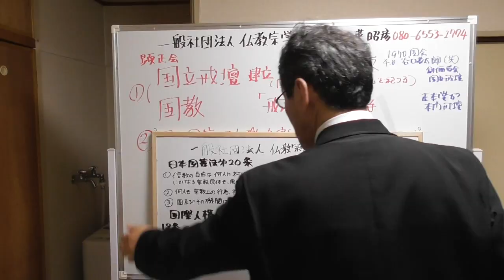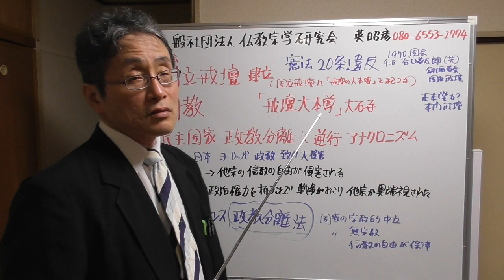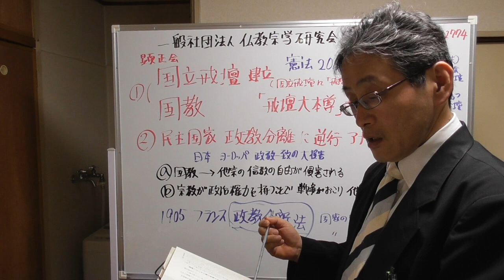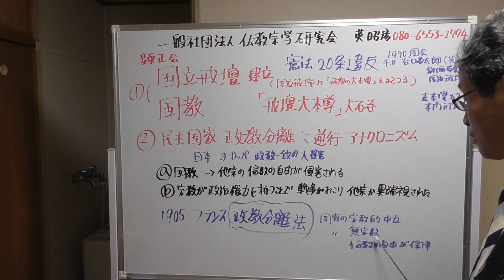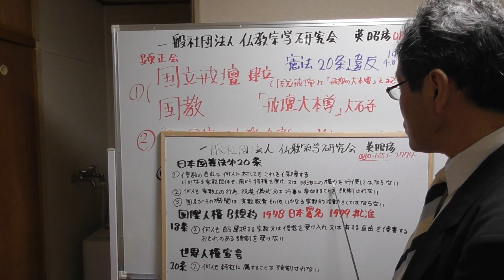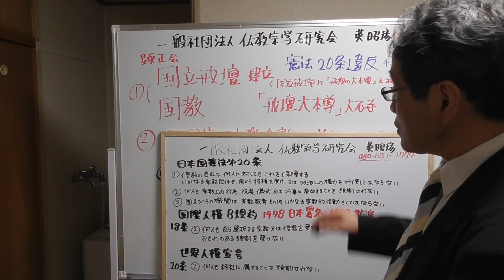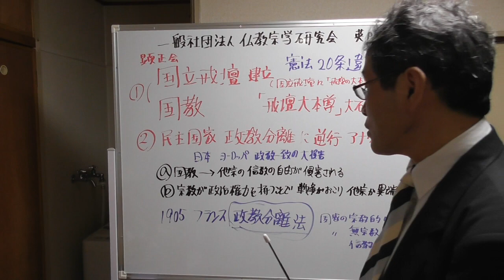193 顕正会の国教化、国立戒壇建立、創価学会・公明党の政教一致体質は憲法20条違反、日本でもフランス型の「政教分離法」を制定して完全な政教分離を実現すべき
顕正会が目指している国立戒壇建立、「戒壇の大本尊」の国教化そのものが日本国憲法20条違反であり、憲法違反の国立戒壇を目指している顕正会の活動そのものも日本国憲法違反である。顕正会の国立戒壇建立、「戒壇の大本尊」国教化は民主国家の政教分離に逆行するアナクロニズムであり、顕正会以外の他宗の信教の自由を侵害する。顕正会のみならず、創価学会員と公明党の政教一致体質も、日本国憲法第20条の「いかなる宗教団体も政治上の権力を行使してはならない」の条文に違反している。一宗教団体が完全支配する傀儡政党を造ろうとした宗教団体は創価学会だけではない。オウム真理教も政党を造ったし、幸福の科学も政党を造っている。今後も数限りなく政教一致政党が出現してくる可能性が大である。宗教団体に日本国憲法第20条違反の政党を造らせるべきではない。政治と宗教が結びつくことで、戦争など大きな災難が過去に起きた。日本もフランスのように「政教分離法」を制定して、完全な政教分離を実現すべきである。